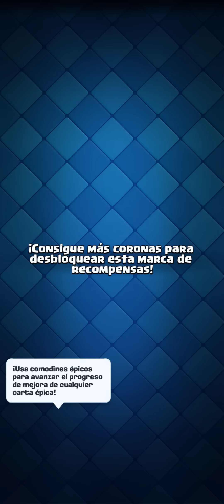MODO ASMR EN EL DESAFÍO DE MEGAELECCIÓN😱 *Estoy Malito :(